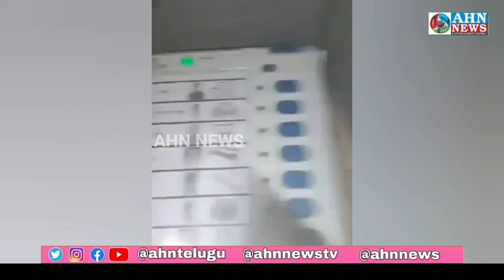BJP Ko 8 Vote Daalne Wala Noujawan Anil Singh Giraftaar | Uttar Pradesh Ka Waqiya | AHN News